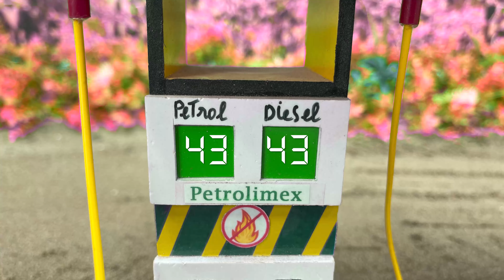Máy kéo tự làm Máy ép nước cam tự động | Tự chế tạo máy nông nghiệp hiện đại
diy tractor
tanker
mini tractor
science project
santroyce
keepvilla
keepvilla tractor
keepvilla diy
Mini Creative
Mr Minitopics
Tech Creators
tractor machine
tractor machinery
tractor machine dikhao
village life
how village life
how to make mini Concrete bridge #3
how the train runs
Concrete bridge repair
Concrete bridge #3 building
Concrete bridge construction
Concrete bridge design
how the train engine works
how the train movie
how the train made
how the train driver
diy Construction Vehicles
how to make mini Train Bridge
diy Truck Vehicles
how to make Truck Vehicles Construction
petrol pump
mini creative
minicreative tractor